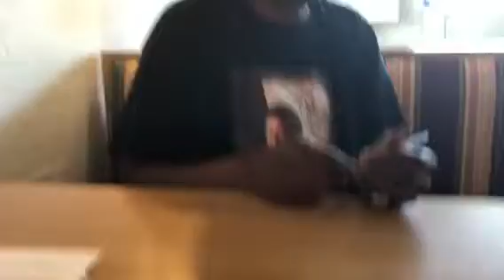Anthony Arnold-Johnnie Taylor’s Son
July 2018. “Soul Heaven”. We were talking about Anthony’s famous dad, R & B singer Johnny Taylor, and his hit songs. I knew about songs like “Disco Lady”, of course - but Anthony told me about this song, and it wasn’t enough to describe it. He had to perform. Right there in the restaurant, impromptu. At Kings Table Restaurant on 59th & Prospect, KCMO. A good man. Rest In Peace in Soul Heaven, my friend. 12/10/19💔.